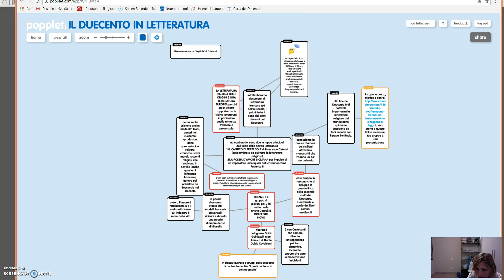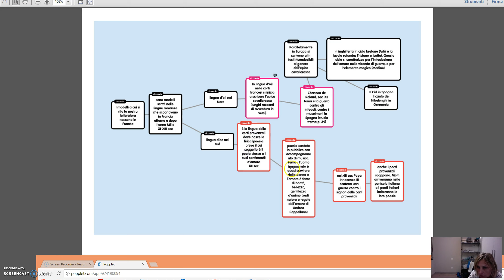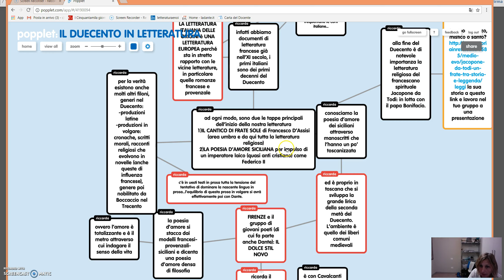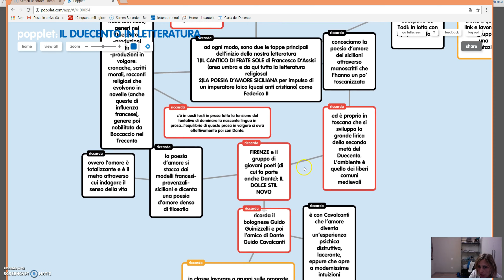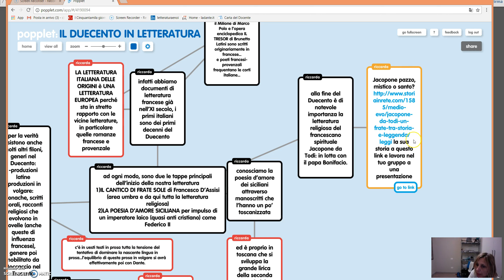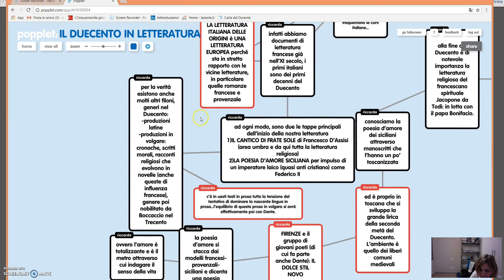IL DUECENTO IN LETTERATURA